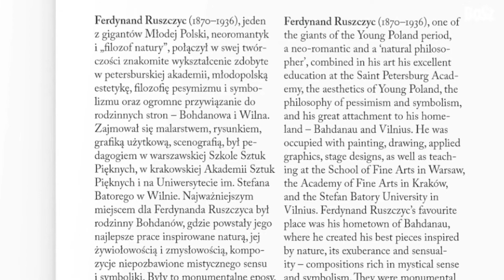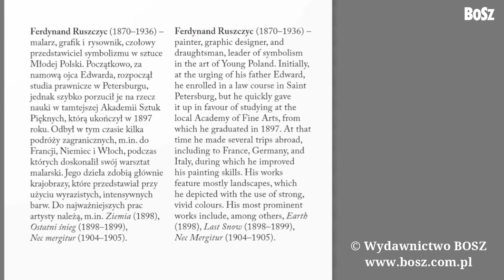Ruszczyc. Malarstwo / Painting - prezentacja książki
Ruszczyc. Malarstwo / Painting - mini album z serii malarstwo w wersji polsko-angielskiej.

Ferdynand Ruszczyc (1870–1936) – malarz, grafik i rysownik, czołowy przedstawiciel symbolizmu w sztuce Młodej Polski. Początkowo, za namową ojca Edwarda, rozpoczął studia prawnicze w Petersburgu, jednak szybko porzucił je na rzecz nauki w tamtejszej Akademii Sztuk Pięknych, którą ukończył w 1897 roku. Odbył w tym czasie kilka podróży zagranicznych, m.in. do Francji, Niemiec i Włoch, podczas których doskonalił swój warsztat malarski. Jego dzieła zdobiły głównie krajobrazy, które przedstawiał przy użyciu wyrazistych, intensywnych barw. Do najważniejszych prac artysty należą, m.in. Ziemia (1898), Ostatni śnieg (1898–1899), Nec mergitur (1904–1905).

Autor: Stefania Krzysztofowicz-Kozakowska

O książce: format: 140 x 190 mm, liczba stron: 64,  język wydania: polsko-angielski

Ta i wiele innych książek do nabycia w księgarniach i na